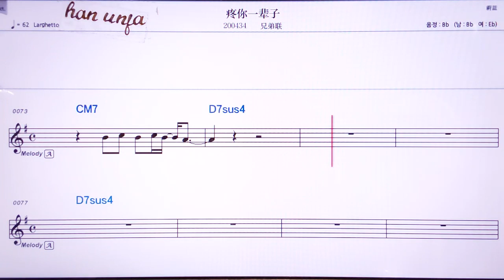💖텅나이베이즈/씨웅따리엔 👍MR,노래방, 악보, 코드,Karaoke With Sheet Music